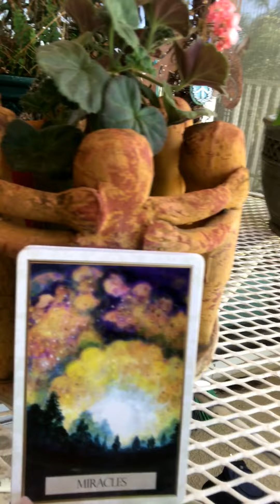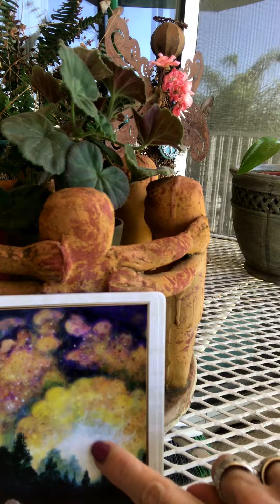Part 2 of 2 of Our Weekly Reading for Angels Whisper for April 30th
So I had one more card that got blown off the table! ;) It was worth coming back to do an add on! :)
Our Deck; Universal Love
Our Cards; Forgiveness, Divine Guidance, Answered Prayer, Miracles

Ladybug Totem Says;
"Everythings' Okay!!! Don't worry. It's all working out in a beautiful way.Take heed to not let the little things take over the larger picture of our lives. Don't push too hard! Your wish will be fulfilled if you allow it to come to you."
If Ladybug has flown into your life;
The appearance of a Ladybug heralds a time of luck in which our wishes begin to be fulfilled. Higher goals and new heights are now possible. Worries begin to dissipate. New happiness comes about. This insect also cautions not to try to hard or go to fast to fulfill our dreams. Let things flow at their natural pace. In the due course of time, our wishes will all come true. Alternatively she could be signalling that you can leave your worries behind and that new happiness is on its way. This species of beetle signals you to to not be scared to live your own truth. Protect your truth and know that it is yours to honor.

If Ladybug is your Animal Totem;
When Ladybug is your personal animal totem you are most likely a very lively and interesting companion. You are constantly delving into the mysteries of the Universe and the unknown. You are also naturally highly spiritual and inquisitive by nature, and certainly not satisfied with mundane explanations or boring companions. For the most part you are open minded and enjoy having your consciousness expanded. You have a tendency to bring joy to those around you. People enjoy being around you.You are trusting, happy and easy going.

If Ladybug has come into your Dreams;
To dream of a ladybug (also known as a ladybird) is a sign that you are likely to experience a run of good luck in the near future. To dream of many ladybugs can point to feeling as though things are somewhat out of control, as though a lot of small things are going wrong. Consider ways in which you can take one step at a time to feel more in control of your life and your work. To see a ladybird in your dream can also symbolizes beauty. The dream may also be a metaphor for a lady who is bugging you in your waking life. Perhaps there is an issue that you need to address with this lady. If this insect is unusually big, then it is analogous to the magnitude of the problem.

If you would like help with A Private Reading, Life Coaching, Dream Analysis or Long Distance Reiki Healing, Plz go or
Thank you, Blessings, Sherri ;) ^j^